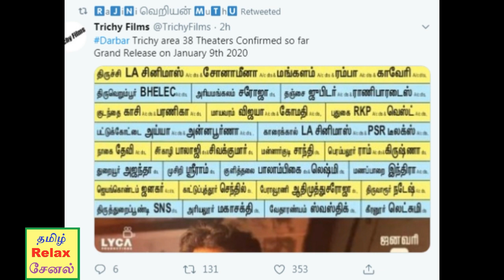ரஜினி ரசிகர்களிடம் செம்மையாய் வாங்கி கட்டிக்கொண்ட திருப்பூர் சுப்ரமணியம் மற்றும் வலைப்பேச்சு பிஸ்மி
தர்பார்  படம்  விவகாரம்...ரசிகர்களிடம்  செம்மையை  வாங்கி  கட்டிக்கொண்ட..திருப்பூர் சுப்ரமணியம் மற்றும்  வலைப்பேச்சு பிஸ்மி / TAMIL RELAX CHANNEL